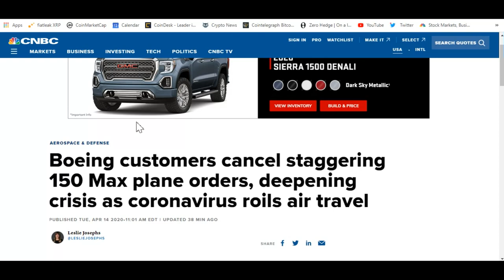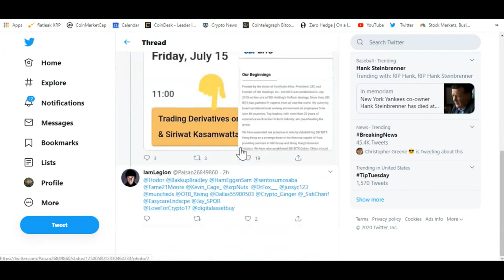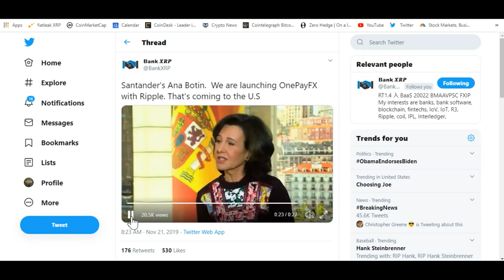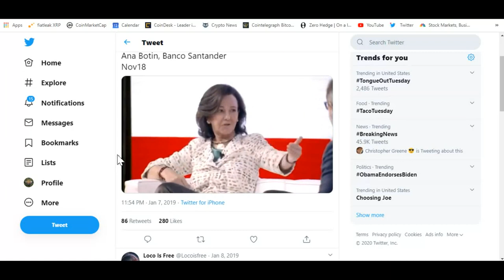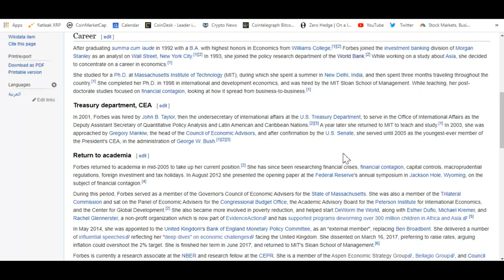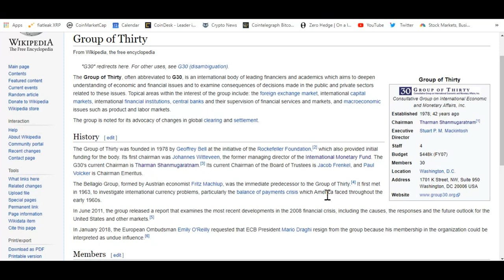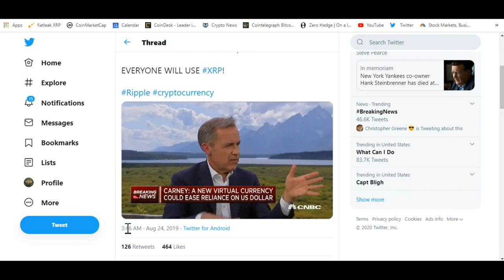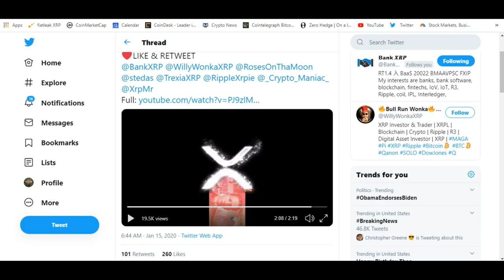IMF Advisory Council Adds Ripple Partner And XRP